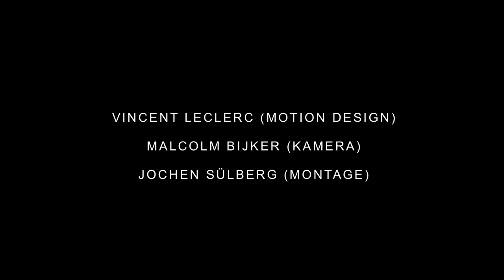ZEBRA - Old Lady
Her name was Laura and she lived in Canada.
The house on the edge of the forest had always belonged to her family.